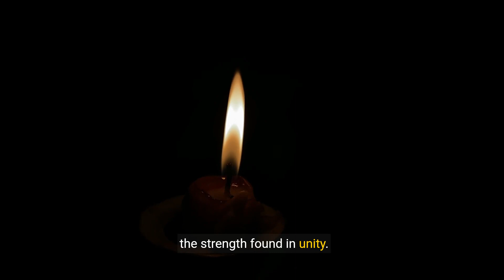The Monster in the Woods: A Horror Camping Trip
Join us on a heart-pounding journey as a camping trip takes a terrifying turn. When a group of friends encounters a mysterious creature lurking in the woods, their survival instincts are put to the ultimate test. But as they strive to escape, they soon realize that the creature is not the only peril they face. Secrets and fears emerge, threatening to tear them apart. Will they conquer the darkness within and make it out alive?